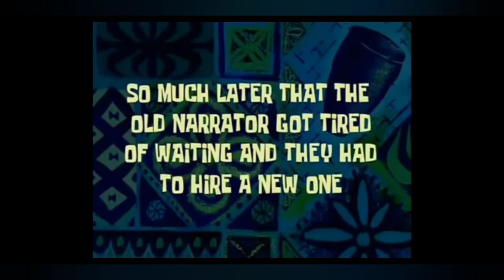SPONGEBOB VIDEO CLIPS PARA SA VIDEO VLOGS